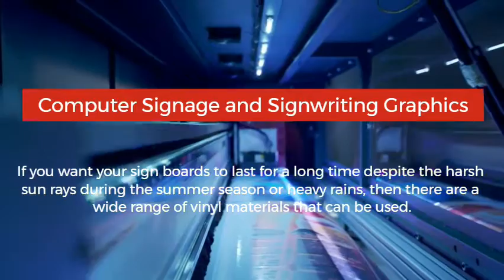Best Signage and Signwriting Methods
Signs can be incorporated in 3D formats or in the form of lettering. However, the usage of best signage and signatures can help the business achieve high targets if it is for a short run or a long run period.